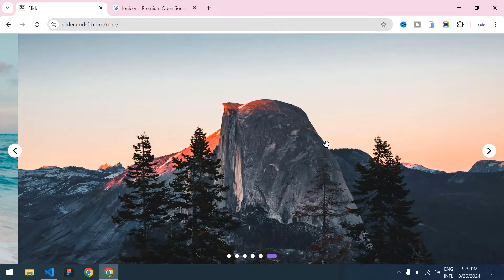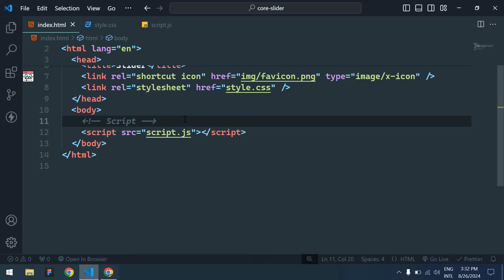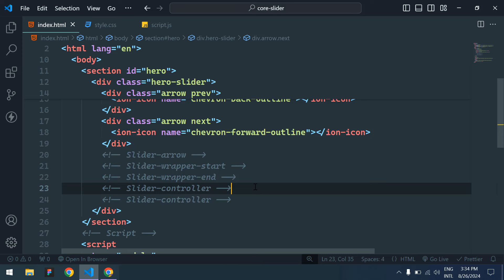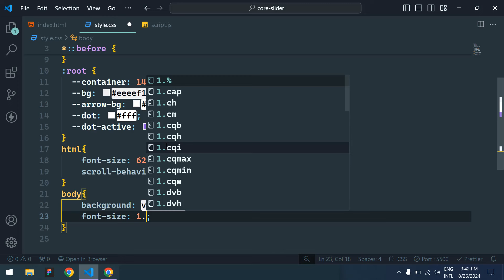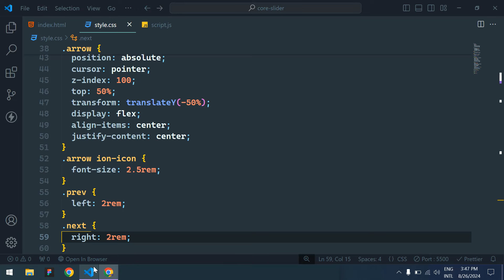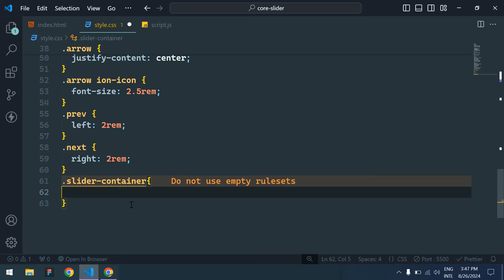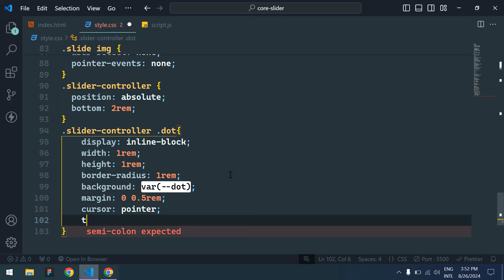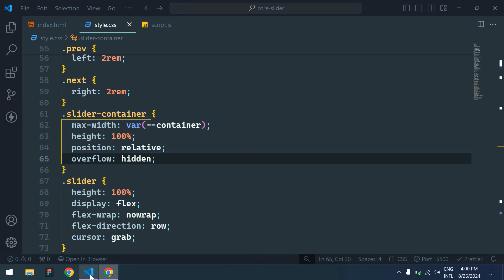Craft a Professional Infinite Slider with Pure HTML, CSS & JavaScript | Part 1 | No Libraries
☝ How to Download the Project:

1. Click the GitHub link.
2. Click the green "Code" button.
3. Select "Download ZIP."
4. Extract the project to your desired location.

🤗 In this video, I guide you through creating a professional infinite slider using only HTML, CSS, and JavaScript—completely library-free! We'll explore every step, ensuring a responsive design, smooth transitions, and seamless infinite looping. By the end of this tutorial, you'll have a fully functional slider with arrow navigation, dot indicators, and drag support. Ideal for both beginners and seasoned developers looking to elevate their web projects.

💥 Key Takeaways: 👇
1️⃣ Build an infinite slider using pure HTML, CSS, and JavaScript.
2️⃣ No reliance on external libraries or frameworks.
3️⃣ Design responsively for all screen sizes.
4️⃣ Implement arrow navigation and dot indicators.
5️⃣ Achieve smooth transitions with drag functionality.
6️⃣ Master the concept of infinite looping in sliders.